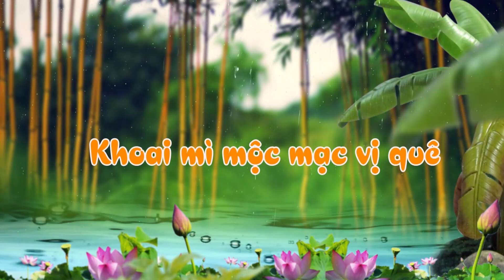CANH KHOAI MÌ NẤU CÁ TRÊ chuẩn vị cơm nhà Mẹ nấu | Đặc Sản Miền Tây #40 | TodayTV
🔸 "Đặc Sản Miền Tây" - Miền Tây được bao quanh bởi một vùng sông nước rộng lớn, phù sa quanh năm. Cùng với những nét độc đáo trong văn hóa và đời sống, nơi đây trở thành điểm đến lý tưởng của các du khách trong và ngoài nước.
🔸 Hành trình khám phá vẻ đẹp, văn hóa và ẩm thực đặc trưng của miền sông nước sẽ giúp bạn có nhiều cái nhìn mới mẻ và phong phú hơn về lối sống hay ho nơi đây mà có thể bạn chưa từng biết đến.
► Cùng đón xem hành trình "Đặc Sản Miền Tây" trọn bộ trên youtube TodayTV tại đây